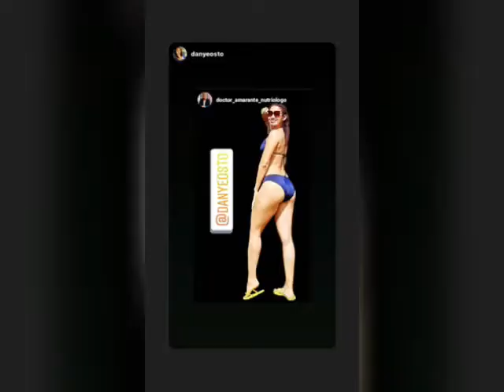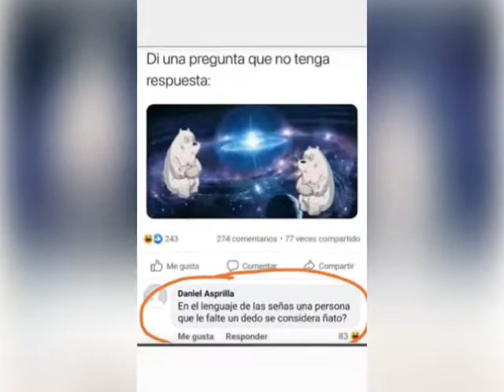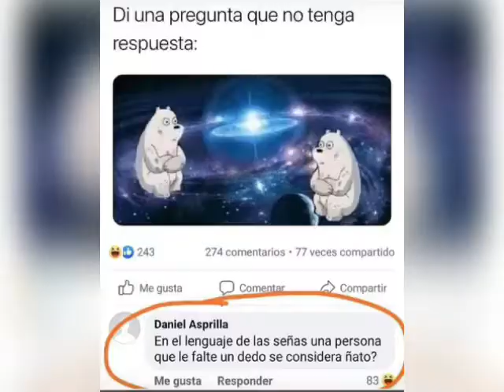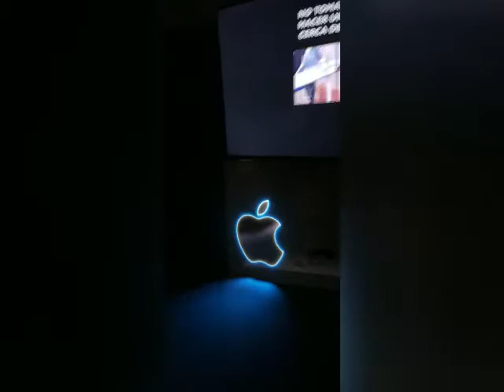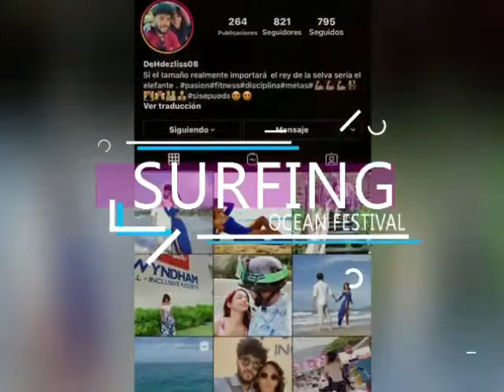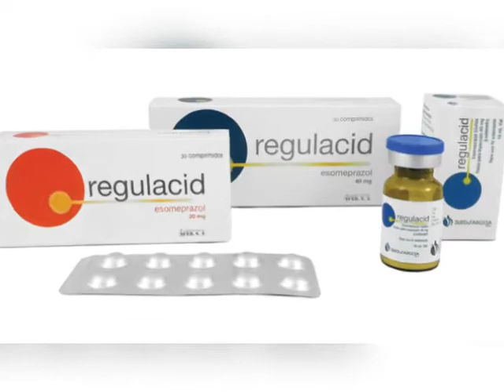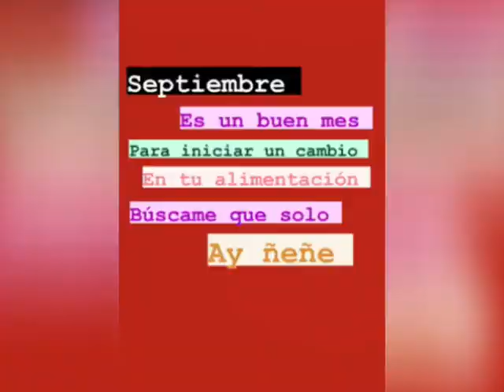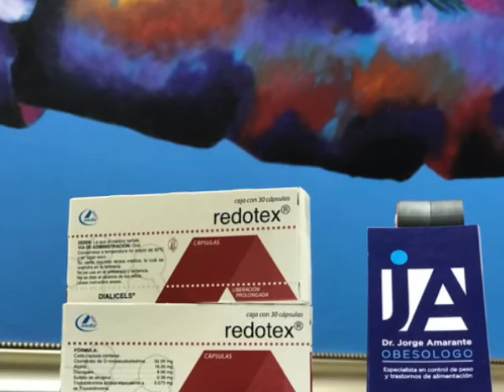Secretaria celular y y sólo teléfono 1-809-244-5301 de 8 am a 5 pm